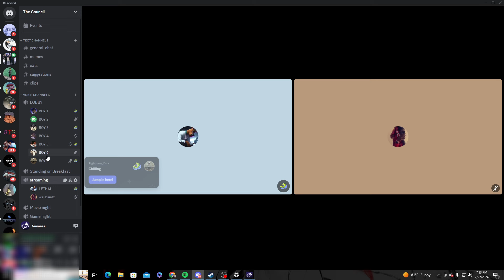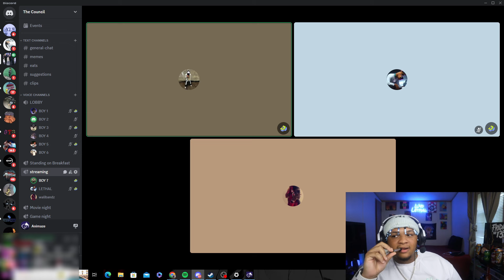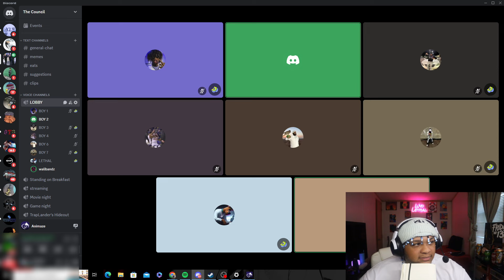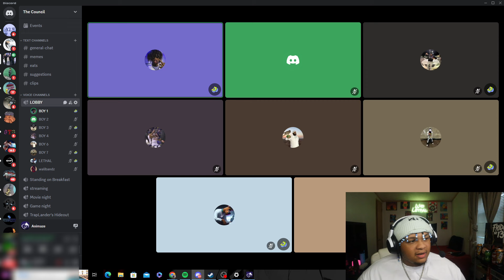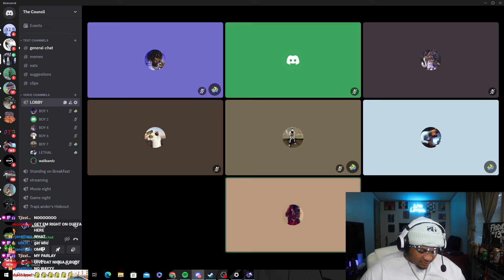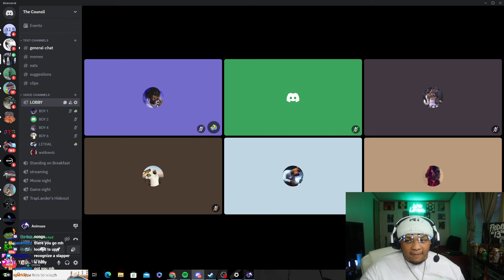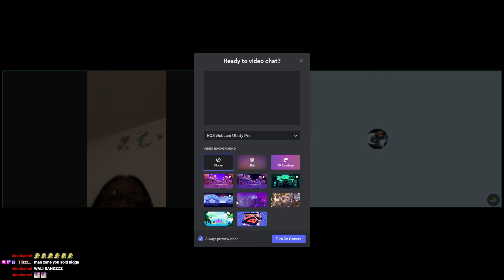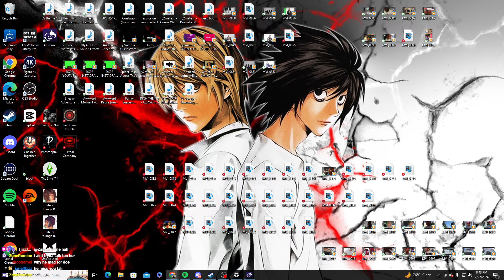LETHAL HOST A BLIND DATE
GO SUB AND SHARE FOR MORE GREAT CONTENT!!!